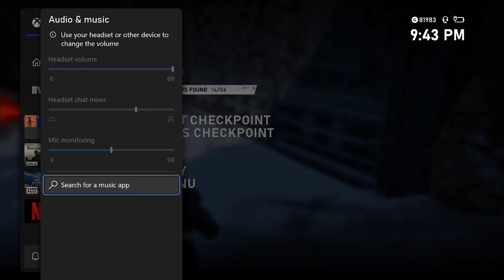DA CLUSTER#@$# ONE!!! | Gears 5 #6 | Those Guys Gaming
I am not against young teens working but this is fucking ridiculous.

To catch the gENts on their own time.